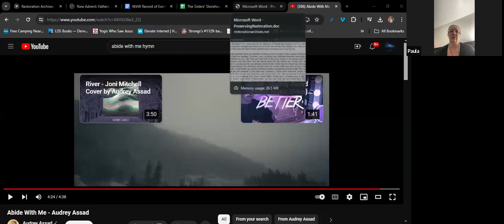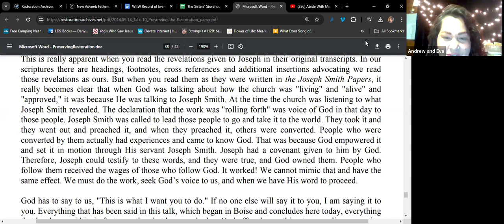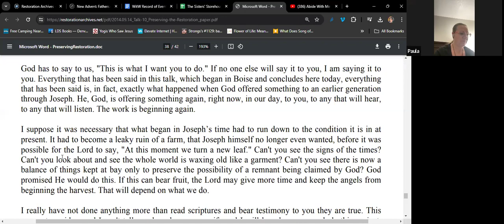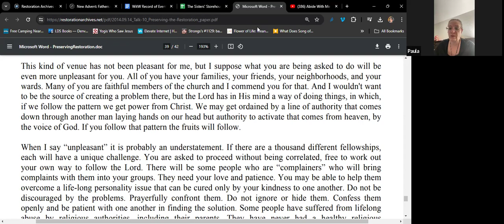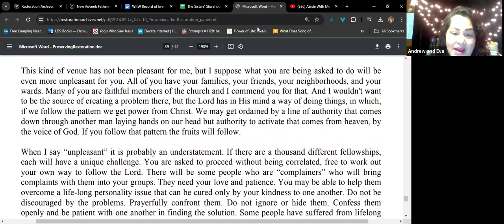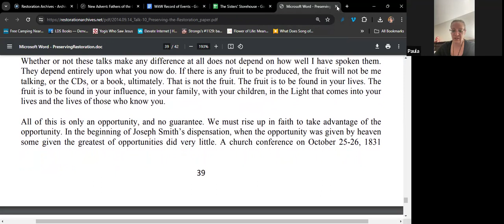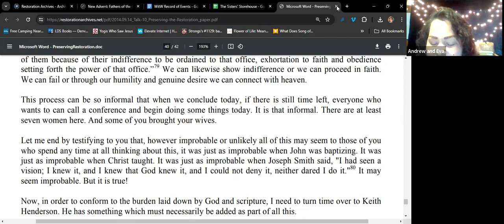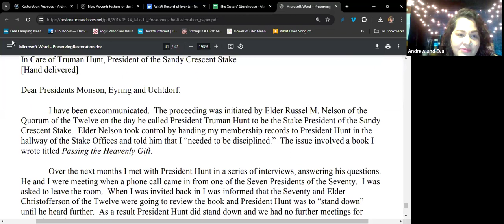Talk 10 - Part 17 - Final. Preserving the Restoration